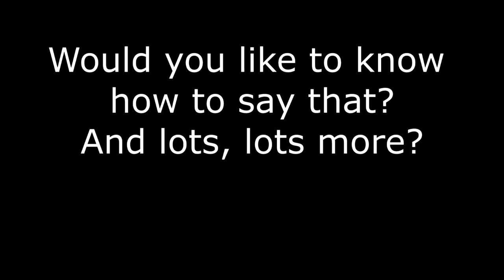Lesson 2 Ser Socio Trailer Ir venir, Llevar Traer LightSpeed Spanish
we give you a glimpse of a most important lesson on coming and going and bringing and taking. Warning: It's not the same in Spanish as it is in English.